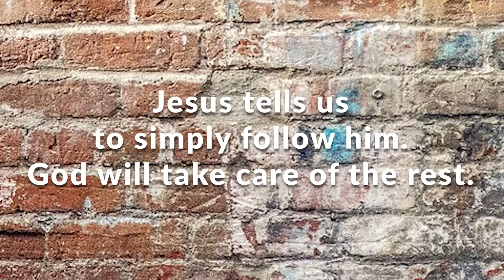First Things (1) - Brian Frable - Ep 4 - On The Street Discipleship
Check out the teaching of Brian Frable. At The Oasis Ministries we take the teachings of Jesus seriously. Why? Because we're confident he has the words of life. So many Christians seem to be stuck, shackled, disabled, and powerless, in their life circumstances. There can be many reasons for this, but one theme seems to ring true in many stories. A decision is made to ignore many of the teachings of Jesus, leaning into the way of the world instead. Jesus often speaks to this. On The Street Discipleship is designed to remind us what Jesus taught and commanded. We know this is a key component of what Jesus wants his followers to do because he tells his disciples before his ascension to make disciples and teach them to obey everything he commanded. If this is what our Lord and leader asks us to do, it must be good and right. He is God and we are not. Why take matters into our own hands, creating something different than what Jesus clearly lays before us? We don't claim to have all the answers, but we believe Jesus does. Let's work together to turn our eyes upon him in all things and see what happens. At The Oasis, we have seen Jesus help people in amazing ways for those trusting to say "yes" to his way and will. Even if you don't believe, or have your doubts, check out what Jesus says to understand what Christianity is supposed to be about.